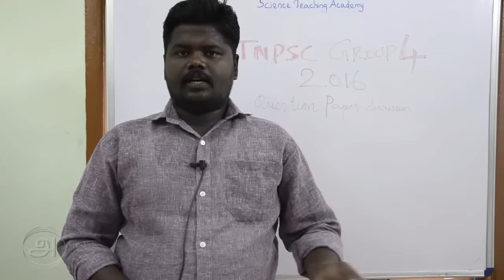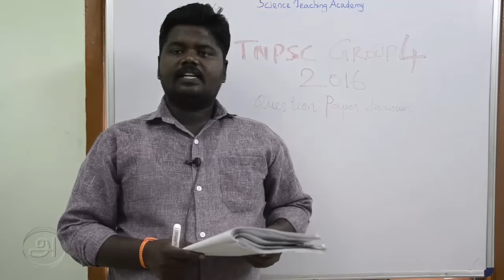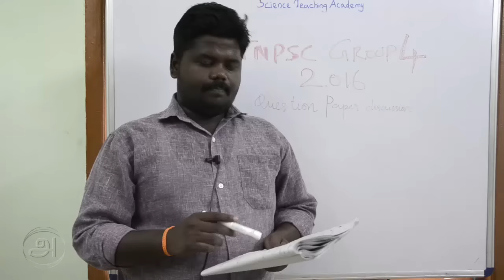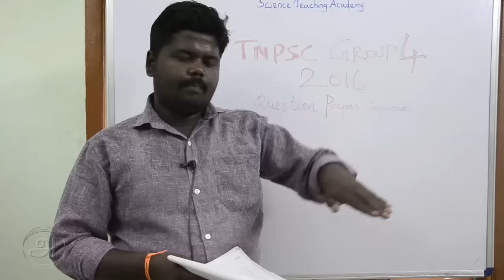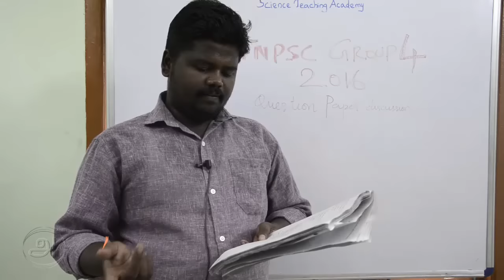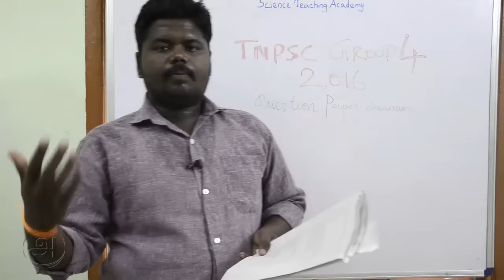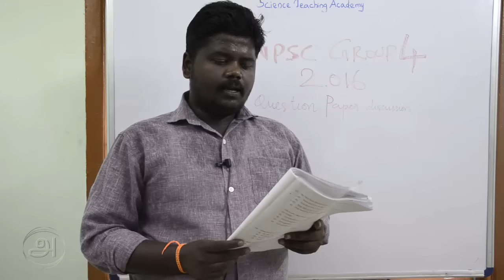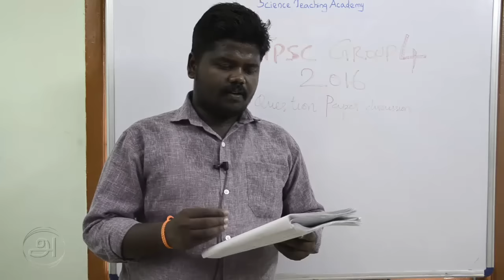TNPSC GROUP 4 - 2016 ANSWER KEY General Knowledge question with Explanation part 1 of 4